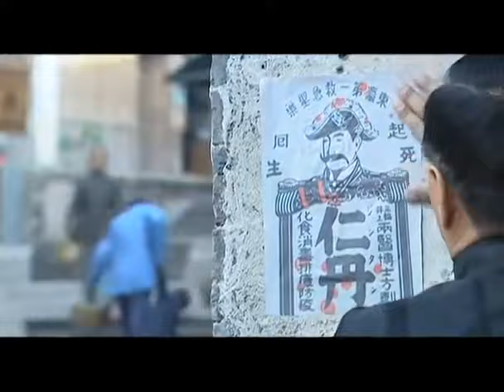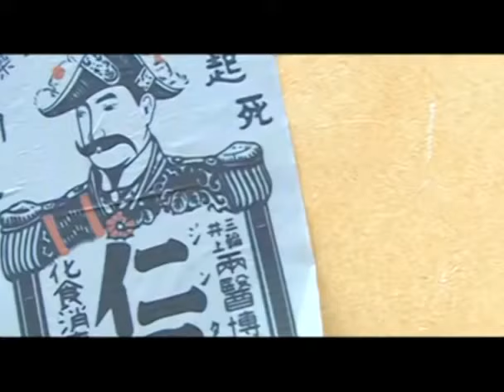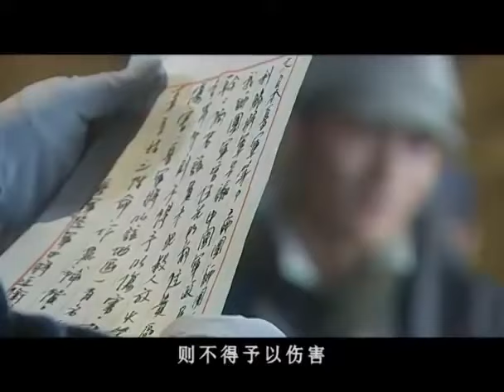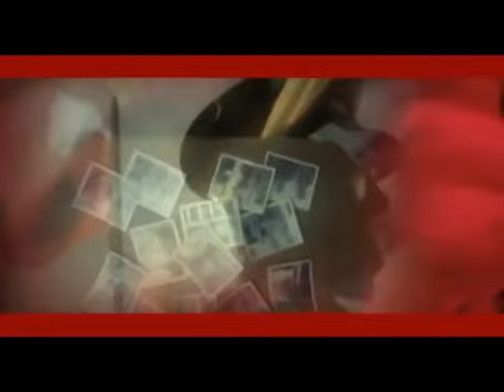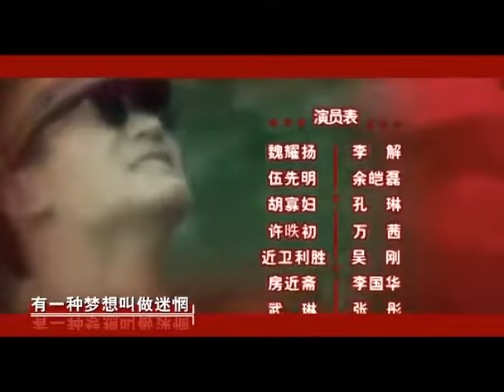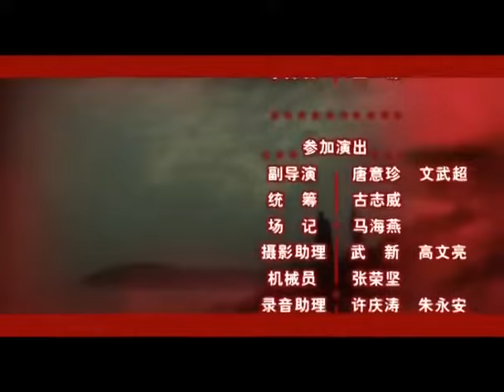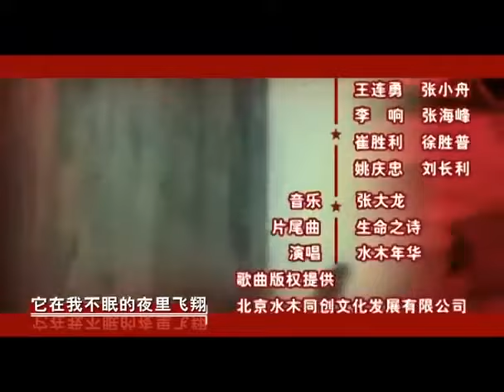【抗日谍战剧】《致命情报》第29集 | 乘风破浪的姐姐万茜女扮男装进军队学校成为一等特工潜入敌区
导演：朱锐斌
主演：余皑磊、万茜、孔琳、李解
《致命情报》以1942年抗日战争错综复杂的局势为背景，讲述了三个心怀理想抱负的青年，在祖国陷于危难之时走上不同的道路并展开一场谍报斗争的故事在洪湖地区，只有918师驻扎抗日。918师原是西北军杨虎城旧部，抗战爆发后编入汤恩伯麾下，在武汉会战中被中央军排斥倾轧，几乎全军覆没。师长房近斋打出了外抗日寇内抗中央的旗帜，招兵买马，迅速壮大，成了江北抗日力量中的一支劲旅。